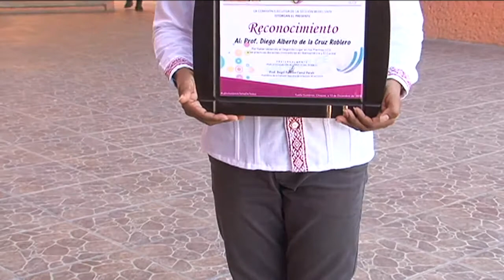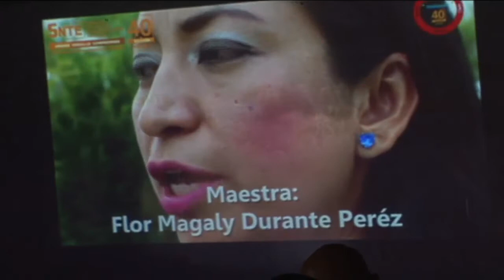Chiapaneco recibe premio ILCE 2018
Diego trabaja en una escuela rural y obtuvo este galardón internacional al integrar a los estudiantes con problemas de aprendizaje, discapacidad, y con rezago educativo.